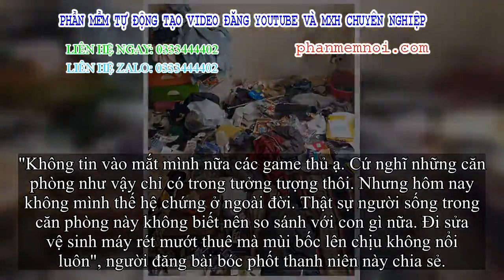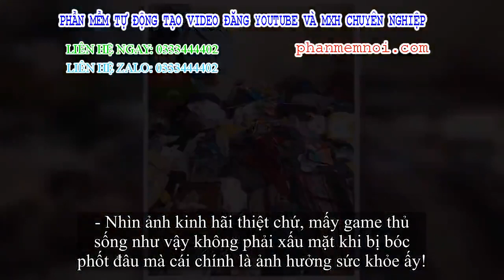✅ Thanh niên ở bẩn đỉnh cao, nhìn vào chỉ biết rùng mình: Thế này cũng sống được sao?